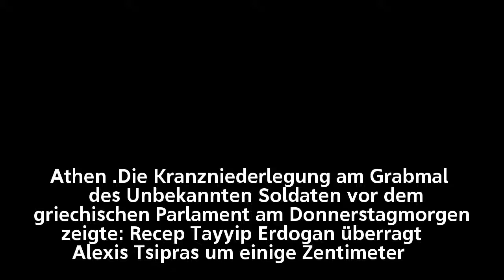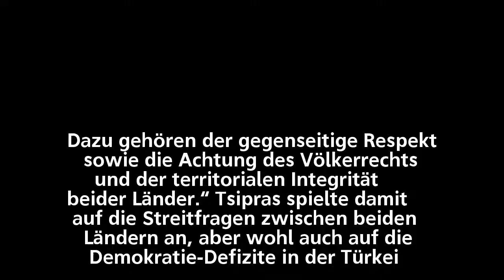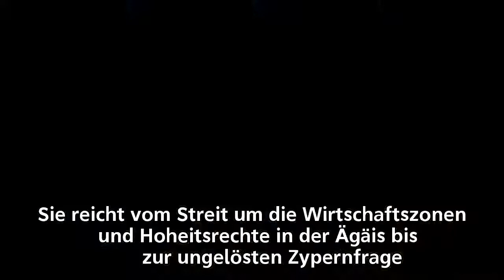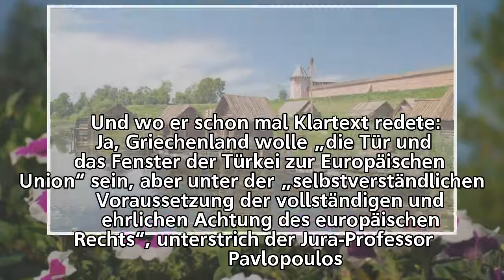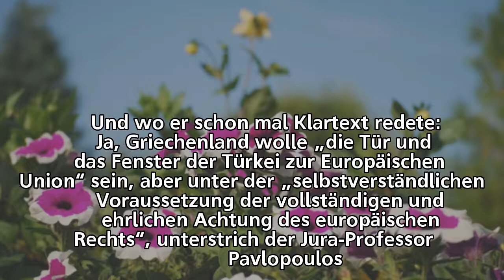Erdogan in Athen – Brückenbau mit Hindernissen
Erdogan in Athen –
Brückenbau mit Hindernissen

Erdogan in Athen –
Brückenbau mit Hindernissen

Erdogan in Athen –
Brückenbau mit Hindernissen